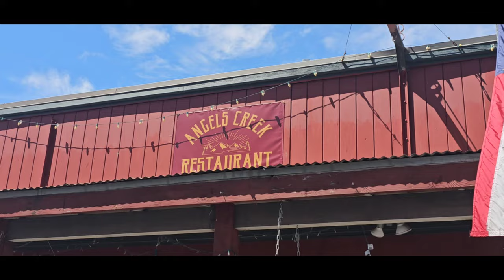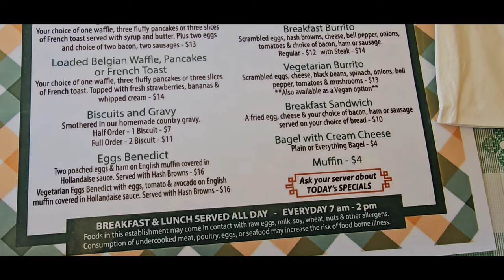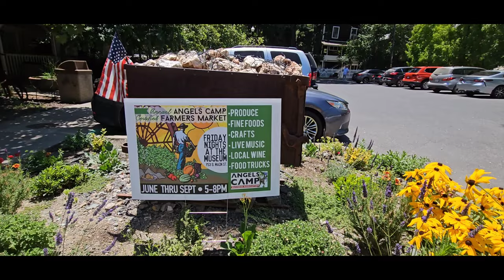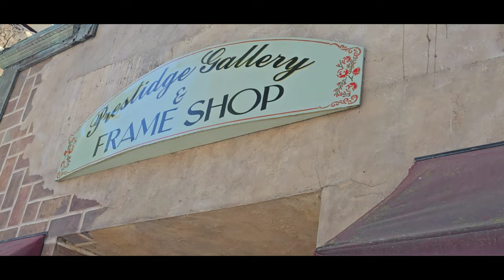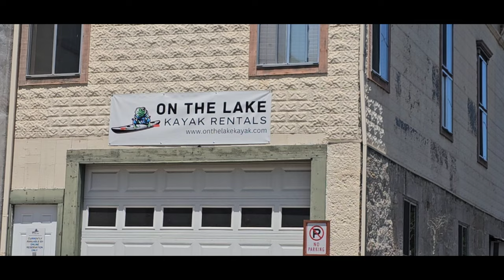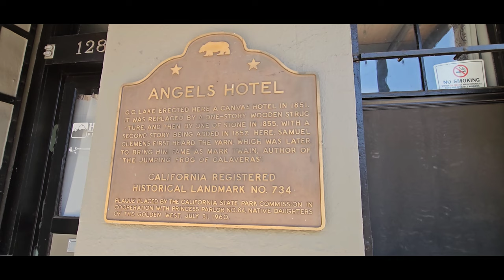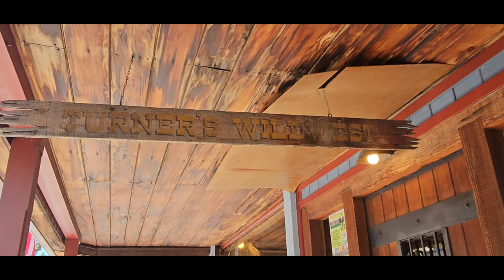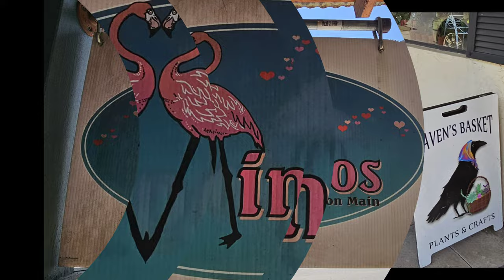Historic Angels Camp, Ca.! Gold Rush Town and home of Mark Twain's Jumping Frog Jubilee.